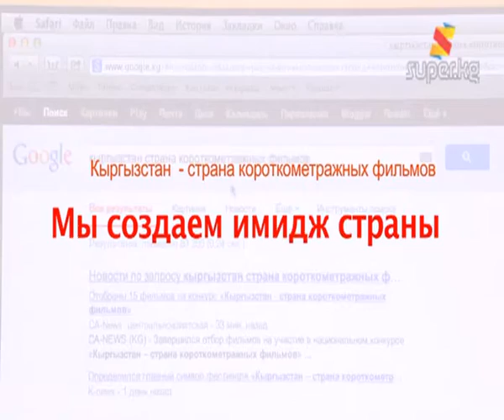СНГ, Балтия жана Турция өлкөлөрүнүн тасмалары Кыргызстанда сынга коюлат (Архив.12-12-2012)